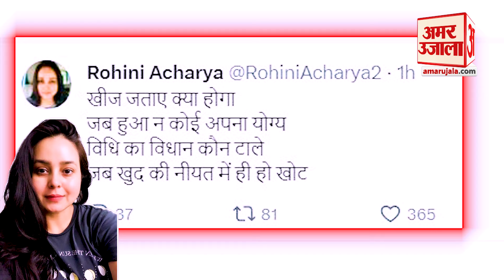Lalu Yadav की बेटी का CM Nitish Kumar पर हमला, कल नीतीश ने परिवारवाद पर कहा, आज Rohini का जवाब